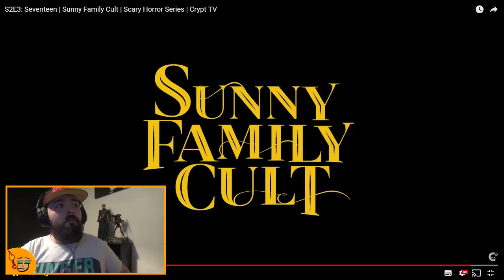Sunny Family Cult Season 2 Episode 3 / Short Horror Film Reaction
Welcome Boys And Girls To Another Short Horror Film Reaction, Today's Reaction Is On Episode 3 Of Season 2 Of Sunny Family Cult, If You Enjoy This Video Please Smash That Like Button And Comment Your Thoughts On This Film, Also Please Share And Subscribe And Join The Potato Men Army But For Now Sit Back Relax And Like Always Dont Forget To Stay Starchy

Videos Like Food Challenges And Exploring Videos